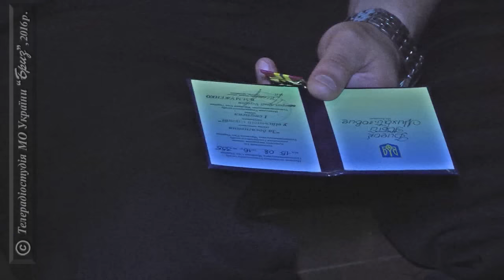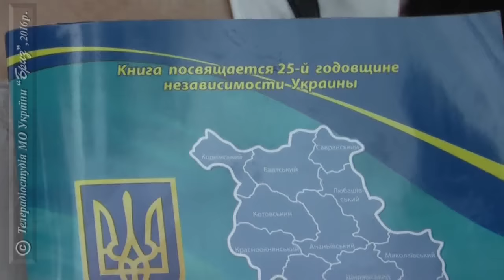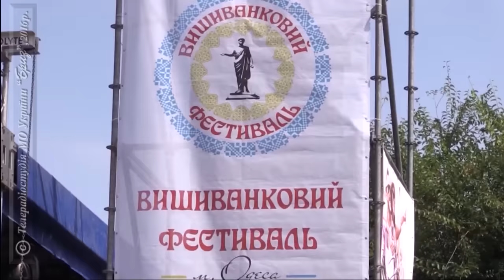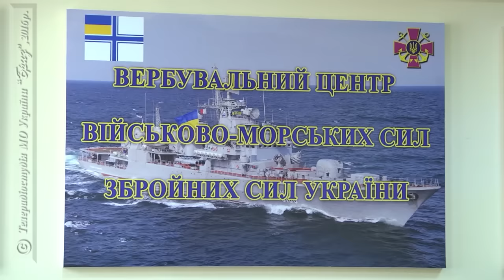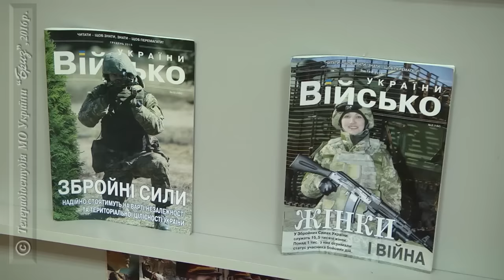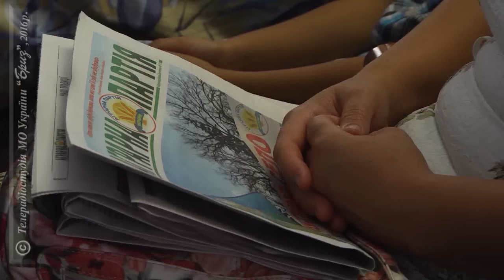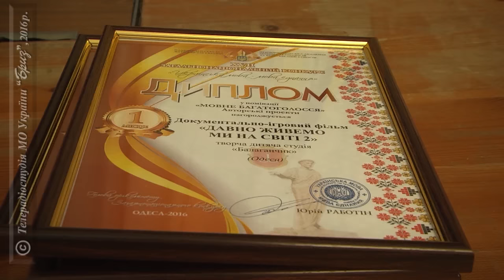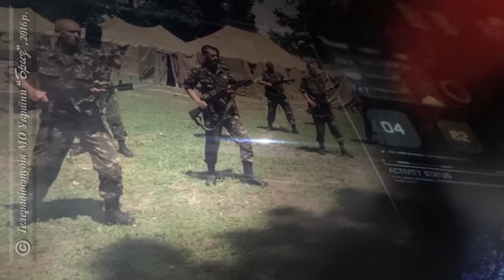Програма ТРС МОУ "Бриз" "НА ВАРТІ" від 27.08.2016 р.